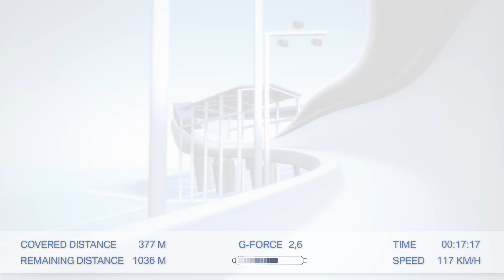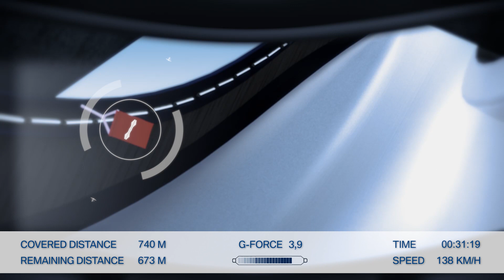BMW presents the 3D experience of the Altenberg Track | FIBT Official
Explore the physical forces, speed and technology needs of a bobsleigh ride: Main sponsor and technology partner BMW has developed a fascinating 3D animation of the FIBT World Cup Track in Altenberg (GER) with a transparent view inside the bobsleigh’s steering system, in order to enhance the insight and experience for all fans. Enjoy the ride